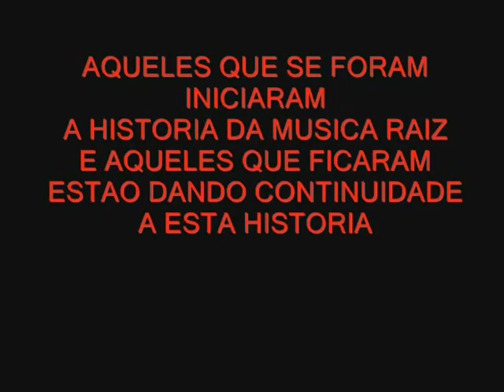JOAO MULATO E DOURADINHO PAGINA DA SAUDADE POR THEMATHIAS1405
Puxa! Deu trabalho, mas acho que ficou legal!!! Espero que gostem!!! Obrigado!!!